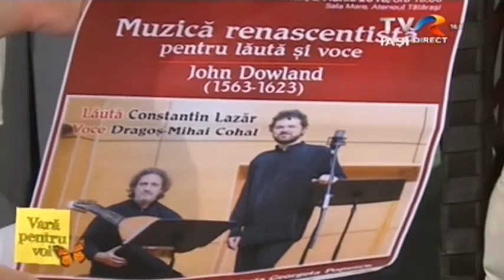Recital Omagial de muzica Renascentista (24.06.2016) Ateneu Tatarasi Iasi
Emisiune promovare lauta 22 iunie 2016 TVR